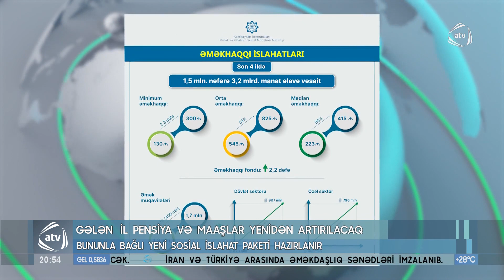Şəhid ailələri və qazilərə qayğı: İlin sonunadək 1500 mənzil və ya fərdi ev təqdim olunacaq